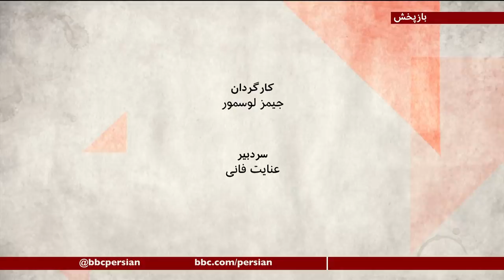پیمان نوین؛ نقش رضا پهلوی در مبارزه با جمهوری اسلامی چیست؟ صفحه دو آخر‌هفته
شاهزاده رضا پهلوی، ولیعهد پیشین ایران، ۵۹ سال دارد و از چهل و یک سال پیش که پدرش از قدرت کنار رفت و جمهوری اسلامی جای آن را گرفت، مخالف حکومت تازه بوده، نه تنها قدیمی ترین مخالف نظام جمهوری اسلامی که شاید سرشناسترین آنها. در سالهای اخیر، که مشکلات بین المللی جمهوری اسلامی، فشار اقتصادی را روز به روز بیشتر کرده، اعتراضات هم از خواستهای سیاسی و مدنی  طبقه متوسط به سمت خواست های معیشتی جدی سوق پیدا کرده. به تبع آن جمعیت بیشتری هم به مخالفان اضافه شده اند.  مخالفانی که در دی ۹۶ و آبان ۹۸، به خیابان آمدند، شعارهایی در ثنای، رضا شاه، پدر بزرگ شاهزاده رضا پهلوی هم سردادند و همینطور شنیده شد که گفتند، ای شاه ایران برگرد به ایران. اما شاهزاده رضا پهلوی در این سالها برای پاسخ به خواسته های این بخش از جامعه چه کرده؟ او پیامهایی داده  و این آخرین پیام او، موسوم به پیمان نوین، چند روز پیش پخش شد. برنامه امشب در باره این پیمان است و این که نقش شاهزاده رضا پهلوی در مخالفت با جمهوری اسلامی چطور تعریف می شود.
نیما راشدن، فعال سیاسی، از  زوریخ
مازیار خسروی، روزنامه نگار، از  تهران،
دامون گلریز، پژوهشگر صلح و امنیت بین الملل از لاهه
محمد پور عبدالله، پژوهشگر علوم اجتماعی در دانشگاه جانز هاپکینز